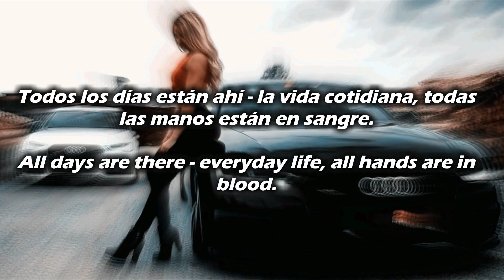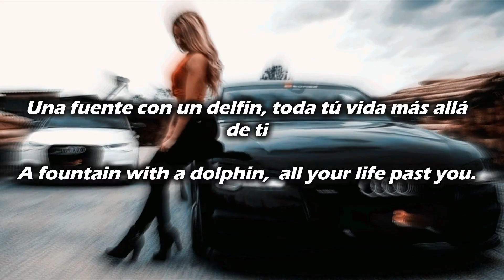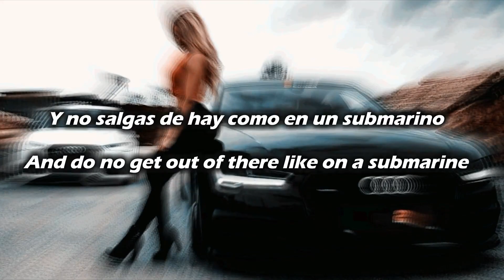Гио Пика - Фонтанчик с дельфином (Remix) ¬ [Sub. Español / Sub. English]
☤ 𝑯𝒐𝒍𝒂 𝒂𝒎𝒊𝒈@𝒔! :𝑫 // 𝑯𝒆𝒍𝒍𝒐 𝒇𝒓𝒊𝒆𝒏𝒅𝒔! :𝑫 ☤

Antes que nada, paso ha avisarles que tengo un nuevo tema con "Jean AR" titulado "Bello Mundo" El enlace es el siguiente.

Y también:

👉 MagicTV: 5$ ✅
👉 Netflix: 3.5$ ✅
👉 PARAMOUNT+: 2$ ✅
👉 CrunchyROLL: 2$ ✅
👉 Prime Video: 1.5$ ✅
👉 HBO MAX: 1.5$ ✅
👉 StarPLUS: 1.5$ ✅
👉 Disney+: 1.5$ ✅

¡Prosigamos!

Hoy 25 de Marzo traigo una letra traducida al español y al inglés. El nombre del tema es: "Dolphin Fountain" en Inglés. Nombre del artista: "Gio Pica" Remixado por: Adam Maniac & Imanbek Remix. Espero les guste y sea de su agrado. :)

𝑭𝒐𝒏𝒅𝒐 // 𝑩𝒂𝒄𝒌𝒈𝒓𝒐𝒖𝒏𝒅:

GangsterG4NG!

♕ laelyrics ♕

𝑬𝒔𝒑𝒆𝒓𝒐 𝒍𝒆𝒔 𝒂𝒍𝒍𝒂 𝒈𝒖𝒔𝒕𝒂𝒅𝒐 𝒆𝒍 𝒗𝒊𝒅𝒆𝒐, 𝒚 𝒔𝒊 𝒇𝒖𝒆 𝒂𝒔𝒊́, 𝒅𝒆𝒋𝒂 𝒕𝒖́ 𝒍𝒊𝒌𝒆 𝒚 𝒕𝒖́ 𝒔𝒖𝒔𝒄𝒓𝒊𝒑𝒄𝒊𝒐́𝒏 𝒑𝒂𝒓𝒂 𝒔𝒖𝒃𝒊𝒓 𝒄𝒐𝒏𝒕𝒆𝒏𝒊𝒅𝒐 𝒎𝒂́𝒔 𝒂 𝒎𝒆𝒏𝒖𝒅𝒐.

𝑰 𝒉𝒐𝒑𝒆 𝒚𝒐𝒖 𝒍𝒊𝒌𝒆𝒅 𝒕𝒉𝒆 𝒗𝒊𝒅𝒆𝒐, 𝒂𝒏𝒅 𝒊𝒇 𝒔𝒐, 𝒍𝒆𝒂𝒗𝒆 𝒚𝒐𝒖𝒓 𝒍𝒊𝒌𝒆 𝒂𝒏𝒅 𝒚𝒐𝒖𝒓 𝒔𝒖𝒃𝒔𝒄𝒓𝒊𝒑𝒕𝒊𝒐𝒏 𝒕𝒐 𝒖𝒑𝒍𝒐𝒂𝒅 𝒄𝒐𝒏𝒕𝒆𝒏𝒕 𝒎𝒐𝒓𝒆 𝒐𝒇𝒕𝒆𝒏.

𝑙𝑎𝑒𝑙𝑦𝑟𝑖𝑐𝑠 ✔️